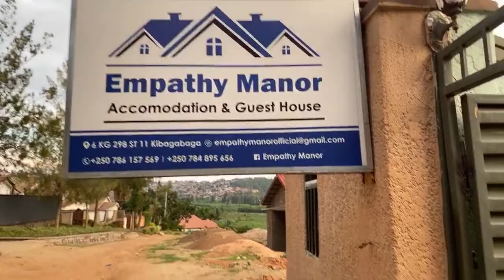Nigerian speaks on ENDSARS and Police Brutality | Empathy Manor Guest House Kigali Rwanda